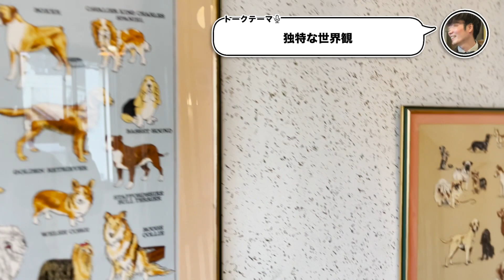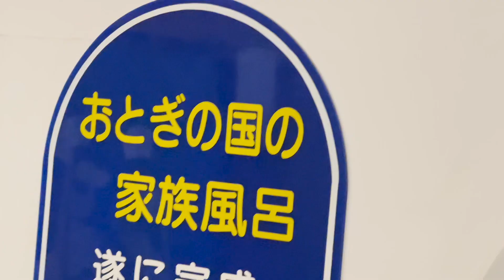初めての温泉で野生を取り戻したフレンチブルドッグ｜鬼怒川国際ホテル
SNSも頑張って更新していますので登録・いいね お願いいたします！

フレンチブルドッグまさむねと夫婦ふたりの
築古ログハウスでの生活の様子をお届けします。

【まさむねプロフィール】
・犬種：フレンチブルドッグ
・性別：男の子
・体重：10.3㎏（2021年11月27日）
・誕生日：2020年12月14日
・生まれた場所：埼玉県
・備考：生後3カ月はブリーダーに育てられています。
・あだ名：まさ、ましゃ、ましゃっぷ、甘え虫

仕事のお問合せはコチラからお願いします。

SpecialThanks